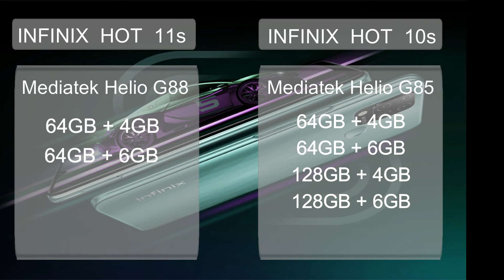Infinix Hot 11s. What Features To Expect. 5G or 6,500mAh Battery?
Infinix Is set to release this smart phone in the coming weeks. It is a successor to the Hot 10s and will be released in India. Here is what I am looking forward to.